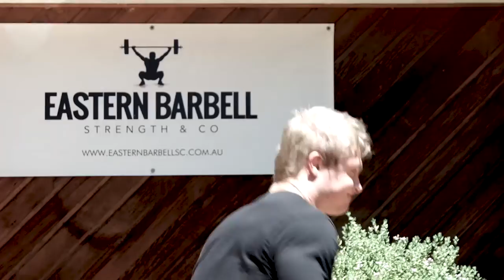Lean Body, Strong Mind, Healthy Life.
Want to start gaining kg’s on your lifts each month on demand and with predictability?

Why I started CrossFit training.
Everybody has different reasons for why they train and what they may be training for. In this video, I share with you what I wanted to achieve when I first began training, other than just physical results.